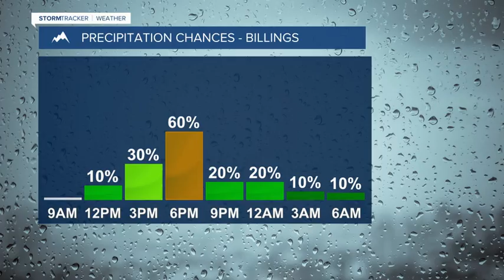Monday November 29th, 2021 Forecast